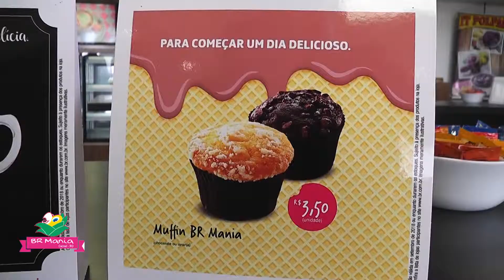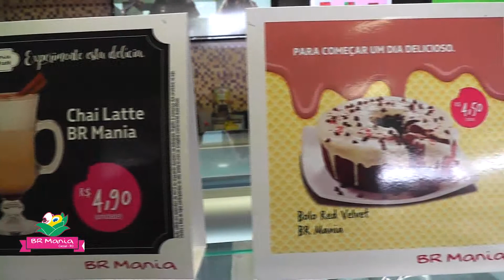BR MANIA 24 09 2018